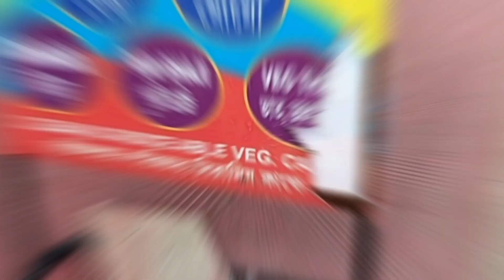Famous Cafe nearest 108 Shiv Mandir / Mandir Cafe//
Cafe nearest barddhaman 108 Shiv Mandir / Famous Cafe nearest 108 Shiv Mandir / Cafe nearest 108 Siv Mandir / कैफ़े १०८ महादेव मंदिर के निकट / १०८ शिव मंदिर निकट लाजवाब कैफ़े
बहुत ही कम दामों में आप पेट भर खाना खा सकते हैं
Mera pichla video dekhne ke liye niche diya gaya link pe click kre⬇️⬇️